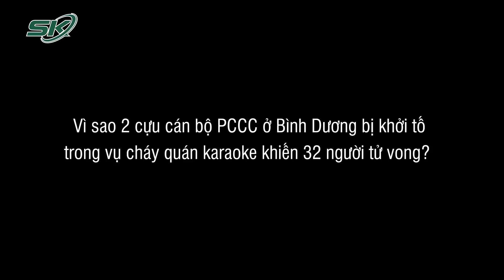Cháy Karaoke Làm 32 Người Tử Vong: Vì Sao Tước Quân Tịch, Khởi Tố 2 Cựu Cán Bộ PCCC Địa Bàn? | SKĐS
SKĐS | Mới đây, sau khi mở rộng điều tra, Cơ quan CSĐT Công an tỉnh Bình Dương xác định vụ cháy quán karaoke An Phú làm 32 người thiệt mạng có phần lỗi trách nhiệm của người trực tiếp quản lý an toàn phòng cháy, chữa cháy. Từ đó, đã khởi tố 2 cựu cán bộ Đội PCCC TP Thuận An (Bình Dương) về tội “Thiếu trách nhiệm gây hậu quả nghiêm trọng”.

Mời quý vị và các bạn xem thêm: Phụ Huynh Có Con Tử Vong Trong Nhà Trẻ Thái Lan: “Cuộc Sống Không Còn Ý Nghĩa Khi Mất Con”